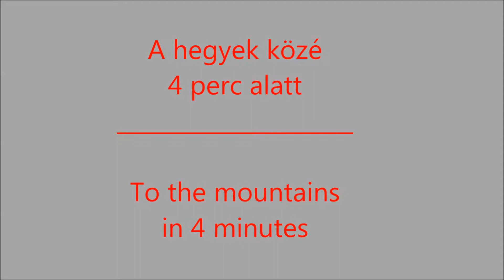(HANG NÉLKÜL) Felgyorsított téli repülés Tökölről az Északi-középhegységbe - Diamond Katana DV20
16-szorosra gyorsított felvétel egy januári útvonalrepülés első szakaszáról. Tököli felszállás után a budai hegyek felett megkerülöm a ferihegyi ellenőrzött CTR-t,  majd irány Pásztó a Mátra lábábál. A Mátra keresztezése Galyatető és Kékestető között történik, majd átrepülök a Bükk fölé.

Sajnos a kamera tárhelye elfogyott és nem vette fel ennek az izgalmas útnak a további részeit. A francba!

00:00 Motorpróba
00:25 Felszállás
00:50 Budai-hegység
01:24 Dunakeszi-Pásztó
02:38 Mátra
03:38 Bükk